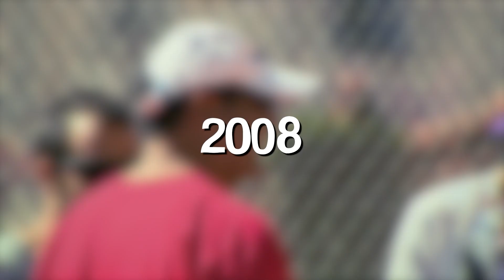Rafael Nada's INSANE Tennis Career..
Welcome back to Sports Plug, today on the channel we're going to be talking about Rafael Nada's INSANE Tennis Career. If you're excited to learn more about this, then watch the whole way through because you don't want to miss the details we have for you!